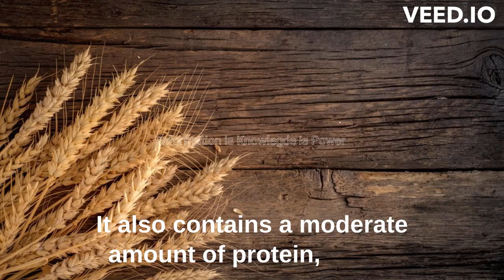Nutrition Values of Wheat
Nutrition Facts about Wheat
Ingredients List of Wheat
Ingredients and Nutrition's Present in Wheat